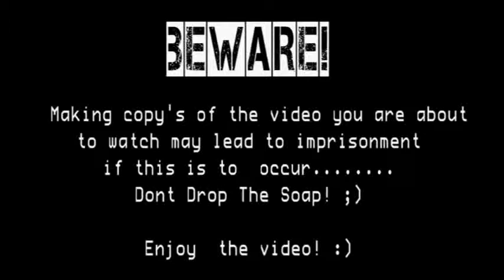Ketut presents! Coats airlines #2 (crack crack, Fredric and new brakes! )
COATS AIRLINES! returns! :D more fun and crayness with a airlines that gets you to your destination 50% of the time! haha :) hope yous enjoy :) Like and sub if you want :)